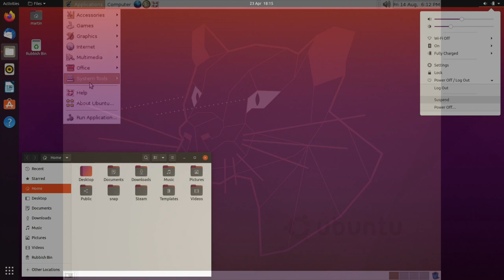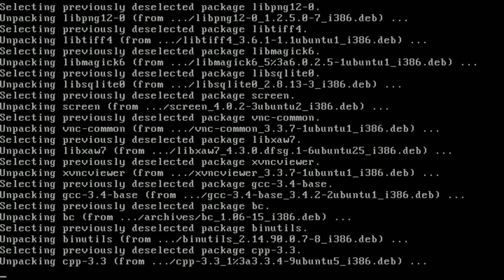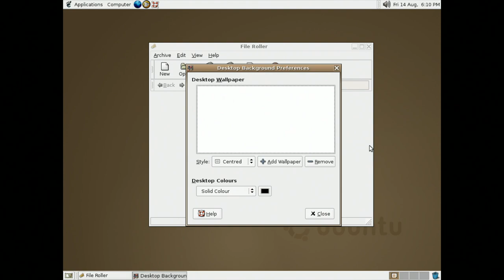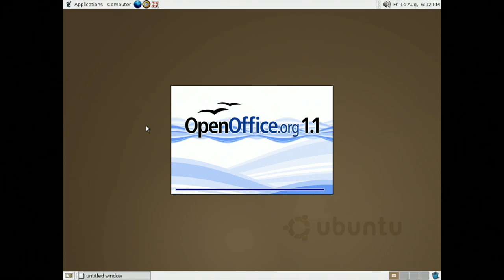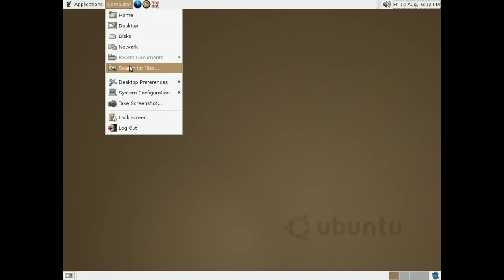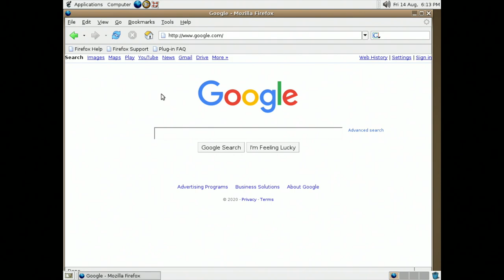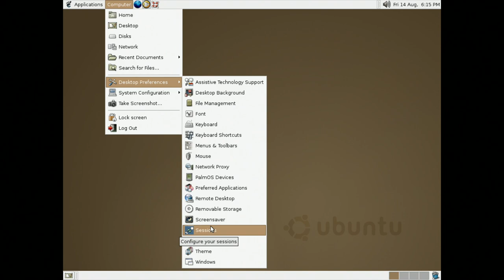Ubuntu 4.10 - The First Version of Ubuntu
Ubuntu is a popular Linux distribution used by many people today. However, everyone has to start somewhere. Today we are taking a look at the first version of Ubuntu, version 4.10.